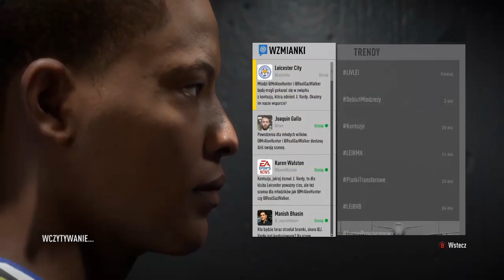DROGA DO SŁAWY ALEXA HUNTERA #4 - Inauguracja sezonu w Premier League!